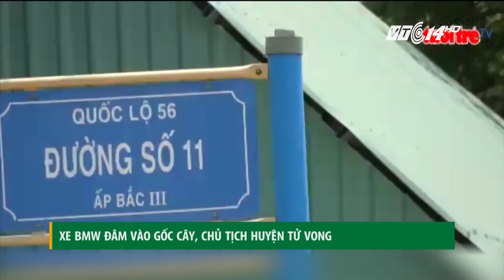(VTC14)_Xe BMW đâm vào gốc cây, Chủ tịch huyện tử vong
(VTC14) -Nạn nhân tử vong là ông Nguyễn Thành Chính - Chủ tịch UBND huyện Côn Đảo. Trước đó vào khoảng 21h20 tối qua, 3/5, ông Chính điều khiển ô tô hiệu BMW từ trung tâm TP Bà Rịa về nhà riêng ở xã Hòa Long. Khi gần đến nhà, ôtô bất ngờ đâm vào trụ điện rồi tiếp tục va vào gốc cây. Cú tông mạnh liên tiếp khiến đầu chiếc xe sang bẹp dúm, túi khí bung ra. Người dân chạy đến cứu nạn thì phát hiện ông Chính đang ngồi ở tư thế dựa vào ghế, đầu nghiêng về một bên. Một chi tiết đáng chú ý được người dân xác nhận là thời điểm đó, ông Chính không thắt dây an toàn qua người. Lúc đưa xuống xe, ông Chính còn sống, nhưng đã tử vong sau đó tại bệnh viện.